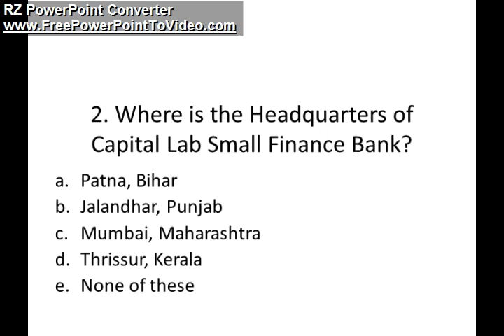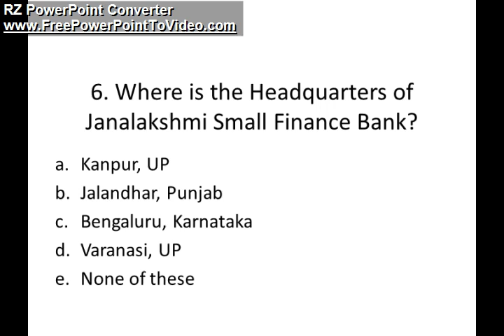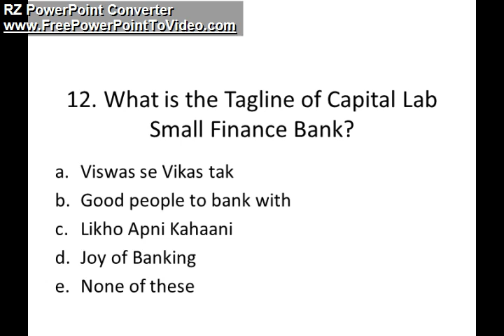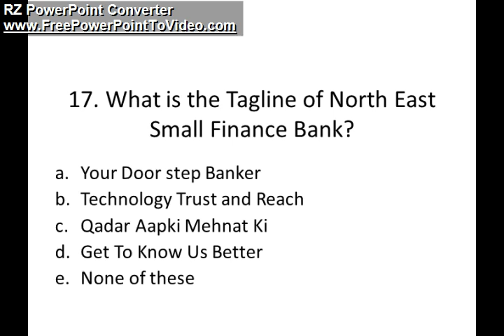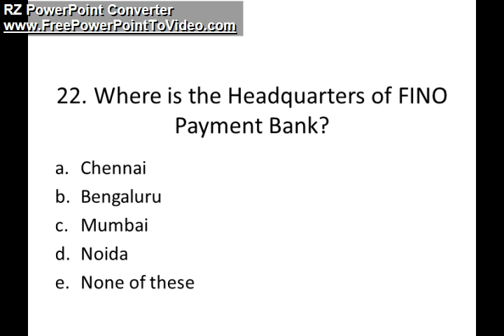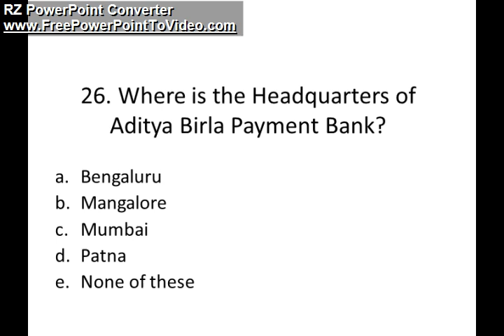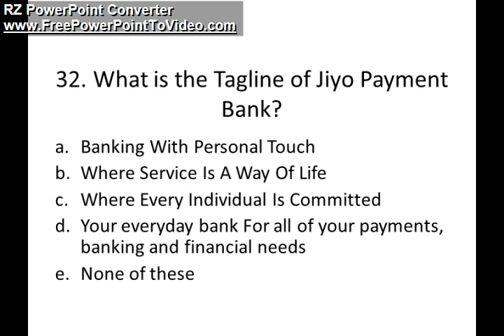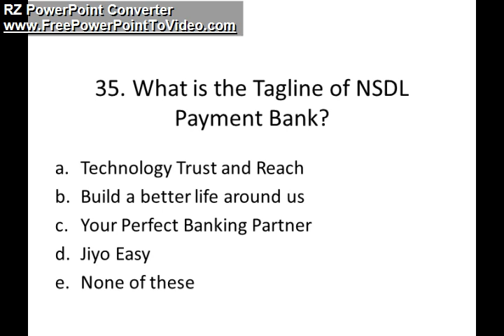STATIC BANKING QUIZ | SFB AND PAYMENT BANKS 3